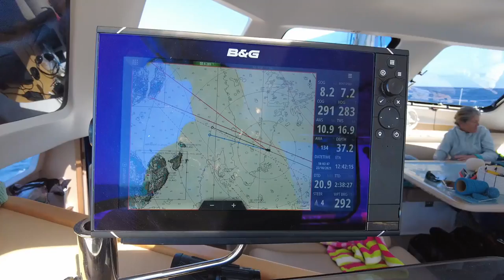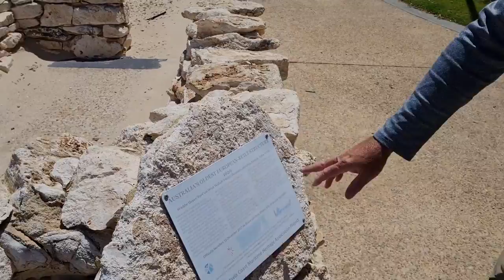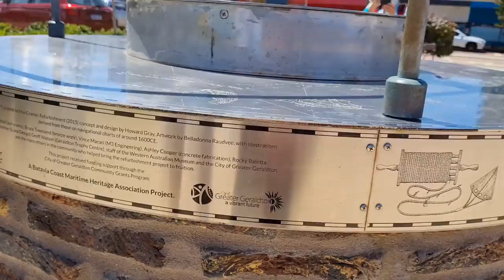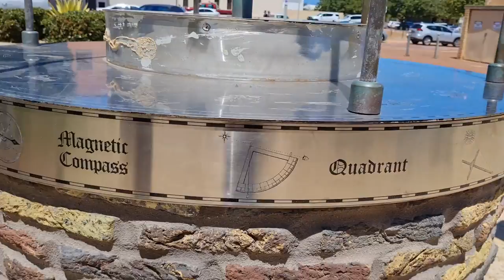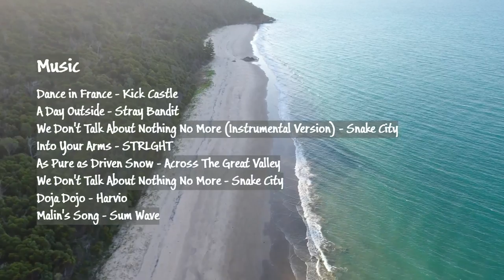E85 - Catching Crayfish With A Broomstick - The Abrolhos Islands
Leaving Geraldton we sail out to the Abrolhos Islands, location of Australia's most horrendous mutiny and massacre. Anchoring in Turtle Bay on East Wallabi Island where we find a sleepy seal resting at the waters edge. Taking the tender we head around to West Wallabi Island where the Webbie Hayes fort can be found. Built in June 1629 it is the first recorded European construction in Australia, and scene for an battle of survival. We grab our dive gear and jump in to crystal clear waters and catch a few crayfish (Western Rock Lobster) using a makeshift snare made from a broom stick handle. Returning to Geraldton we get to go for a sail in the Batavia Longboat Replica, which incredibly which took 48 passengers all the way to Batavia (Jakarta) safely.

Timestamps if you like to Jump Right In:
00:00 Intro
01:46 East Wallabi Island
03:55 Webbie Hayes Fort
07:00 Catching Crayfish With A Broomstick
10:10 Pigeon Island Drone
15:16 Batavia Longboat Replica

Dance in France - Kick Castle
A Day Outside - Stray Bandit
We Don't Talk About Nothing No More (Instrumental Version) - Snake City
Into Your Arms - STRLGHT
As Pure as Driven Snow - Across The Great Valley
We Don't Talk About Nothing No More - Snake City
Doja Dojo - Harvio
Malin's Song - Sum Wave